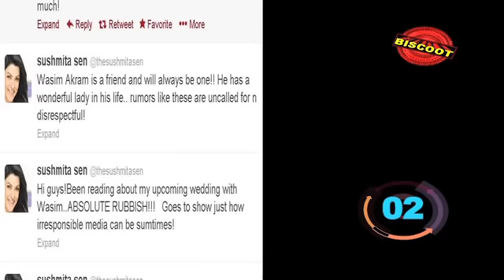Biscoot Rap: News in a minute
Get a quick update on B-town's latest news and gossip in just 1 minute. To know more watch this video on biscoot.com